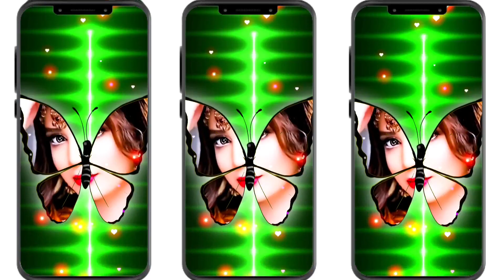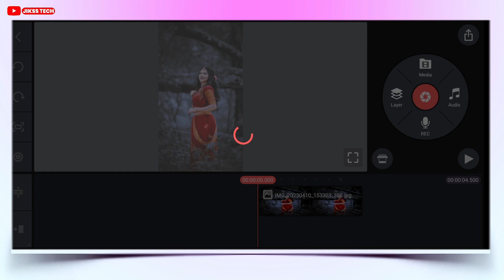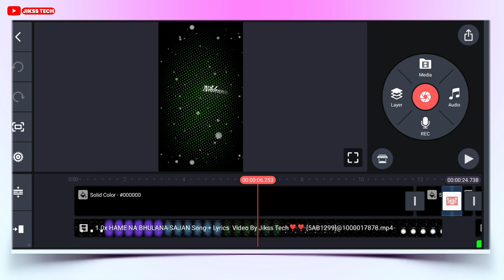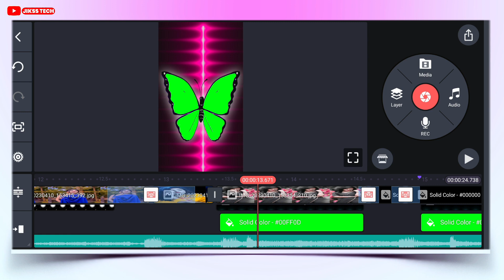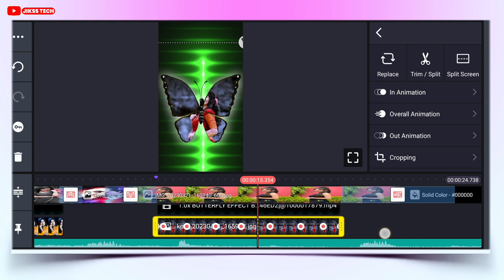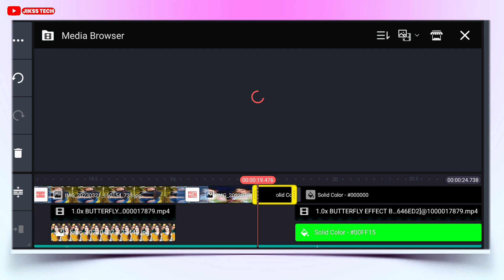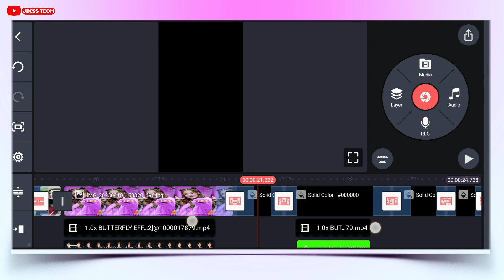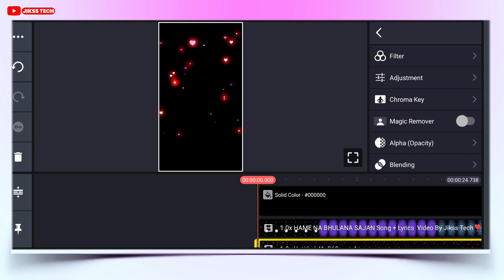Trending Butterfly Lofi Song Status Editing | Kinemaster Editing 2023 | Hindi Old Dj Status Editing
New Trending Old Hindi Dj Status Video Editing | Kinemaster Video Editing 2023|New Dj Status Editing

Your Query
1. kinemaster se dj status kaise banaye
2. kinemaster editing
3. new trending whatsapp status
4. status video kaise banaye
5.full screen status video kaise banaye
6. kinemaster video editing new style 2022
7. kinemaster video editing 2023
8.  kinemaster video editing
9. kinemaster status editing
10. trending reels video editing
11. new trending whatsapp status editing in kinemaster
12 . Alight motion new trending video  editing
13 . Alight motion trending video editing
14. kinemaster status video kaise banayenge
15. dj video status kaise banaye kinemaster
16. Trending dj status video editing alight motion

4. Twiter👉️

Like Button
Share Button